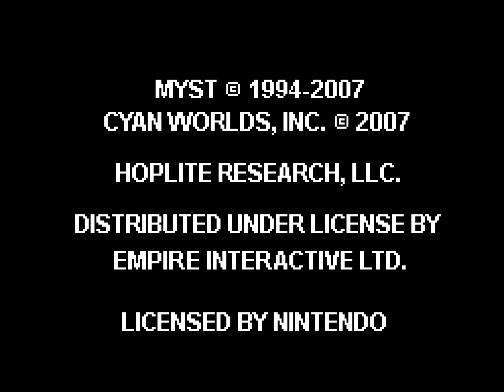[TAS] [Obsoleted] DS Myst by Scepheo in 01:07.16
Myst is the epic puzzle game whose puzzles will take you hours to solve. Unless, of course, you know the answer. Although you'll encounter many brainmelting puzzles when normally playing through Myst, all the game really requires you to do is flip the eight switches around the island, get the blank page and bring it to Atrus.

One of the hardest things about this is the fireplace code which must be obtained in order to get access to Atrus. However, this being a TAS, the code is known and is entered in the most entertaining fashion the author could think of.